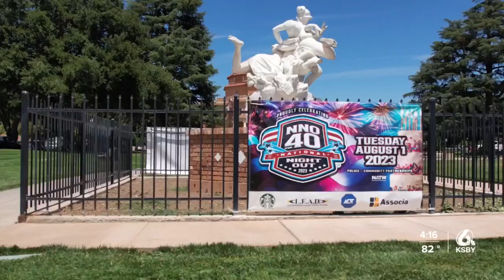National Night Out events to take place across the Central Coast